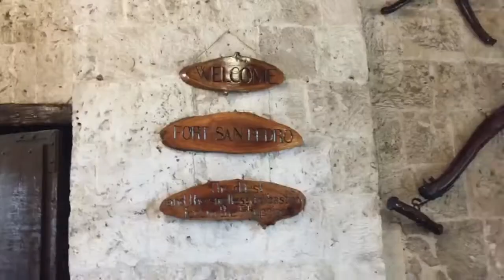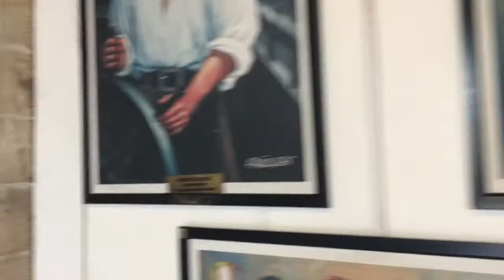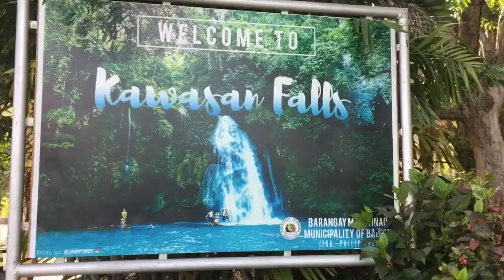CEBU 2017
Finally vacation with the fam and the B's. I love Cebu will definitely go back and travel north of Cebu soon.